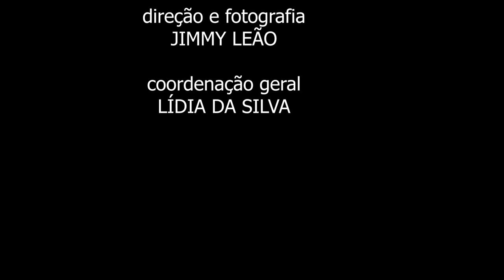Alfabetização de surdos pela abordagem fônica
Esta é uma produção voltada para o público surdo, produzida pelo Núcleo de Ensino de Libras, do Departamento de Letras-Libras da UFPR!

SINOPSE: Em 26 de setembro de 2019, o Governo Federal apresentou a Política Nacional de Alfabetização (PNA), que prioriza a abordagem fônica na educação de surdos. Tal proposta tem sido refutada tanto por surdos (que são pessoas eminentemente visuais e serão diretamente afetados com a aplicação do método) quanto por pesquisadores especialistas da área (linguistas surdos e ouvintes) e educadores (que têm conhecimento de causa e experiência prática). A UFPR, por meio de um projeto de extensão do Curso de licenciatura em Letras Libras coordenado pelos professores Lídia da Silva e Marcelo Porto,  também entra no debate e apresenta o conteúdo através da entrevista com a professora Sueli Fernandes, que é pesquisadora do assunto com mais de 20 anos de experiência na educação de surdos.  A produção está inteiramente em Libras, pois visa um público que está realmente engajado com a língua falada pela comunidade surda. Afinal, já diz o conhecido lema, "nada sobre nós, sem nós". Então, se a pauta é sobre os Surdos e sua Educação, a conversa tem que ser em Libras!